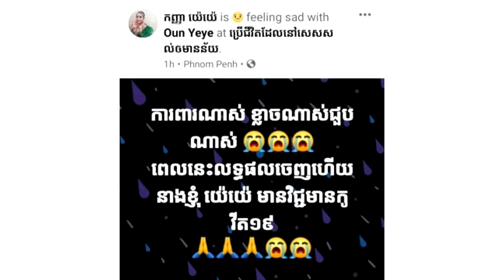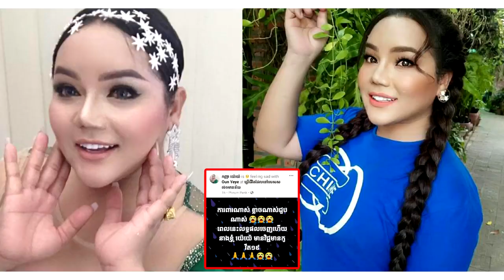ភ្ញាក់ផ្អើល! យ៉េយ៉េ ប្រកាសឆ្លងកូវីដ១៩ រំជើបរំជួលដល់អ្នកសិល្បៈជាថ្មី ភ័យបុកពោះ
សូមអធ្យាស្រ័យ

ចំពោះការមិនបានតប ខំមិនបានគ្រប់គ្នា

Ms Socheata